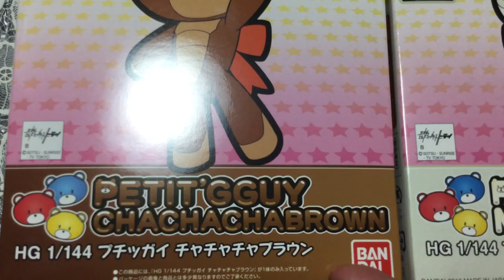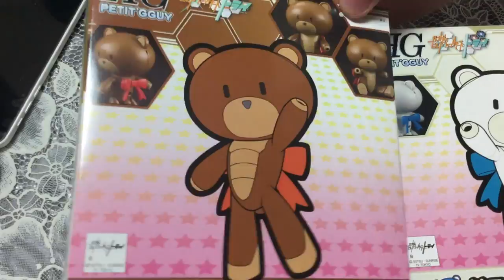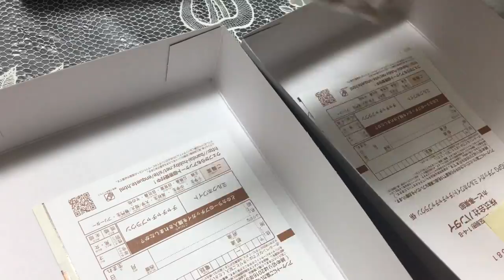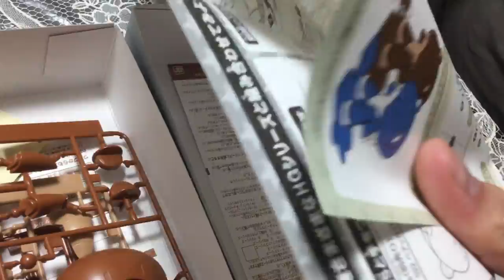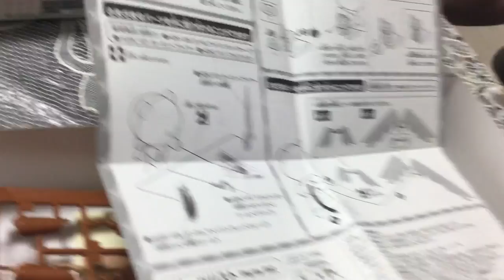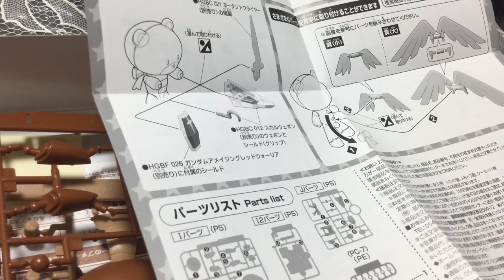Unboxing the Gundam Petit'G Guy Milk White and ChaChaCha Brown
Unboxing the Gundam Petit'G Guy Milk White and ChaChaCha Brown. Both are 1/144 scale model Gunpla kits. Both are identical, but for the color swap. We also show some footage of our kitties.